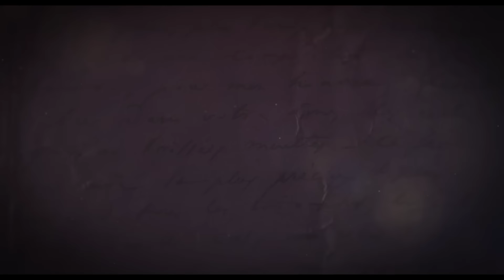LES SECRETS DE LA PRINCESSE DE CADIGNAN I Bande-annonce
LES SECRETS DE LA PRINCESSE DE CADIGNAN, un film d'Arielle Dombasle avec Arielle Dombasle, Julie Depardieu, Cédric Kahn et Michel Fau.

C’est une princesse, une grande séductrice. « Don Juan femme », selon l'expression de Balzac. D'une intelligence diabolique. Cette femme, qui a eu de nombreux amants, presque tous les personnages masculins de la « Comédie humaine », va enfin trouver l'amour. Le vrai. Le grand.